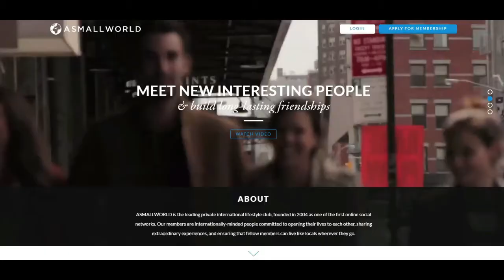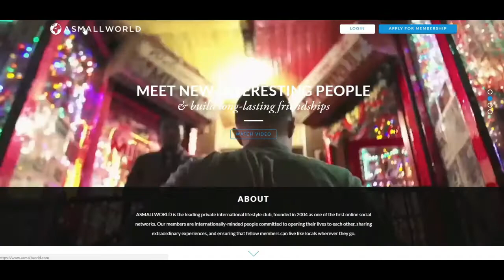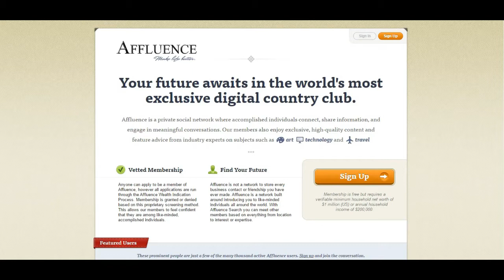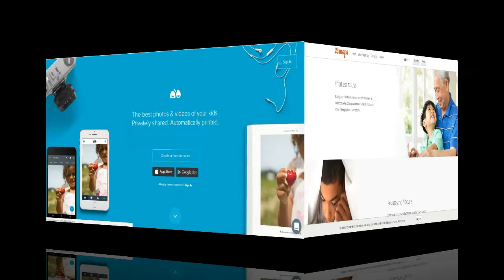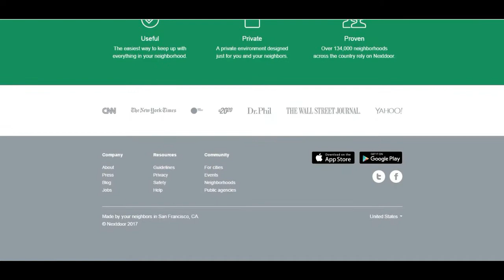Tangerine Trends Cafe - Death of Mass Social Media Vol.2